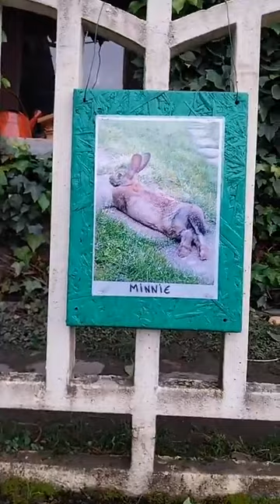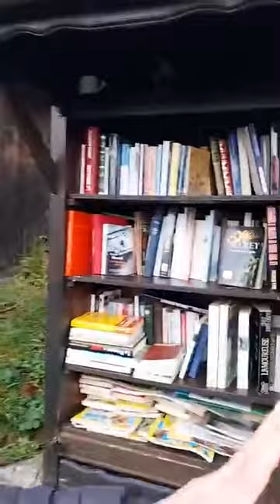DÉCOUVERTE D'UN PETIT COIN DE PARADIS....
Le chemin du moulin à Grignon (Savoie - France)
Rencontre avec Fabienne,